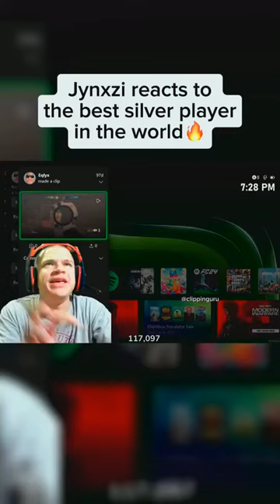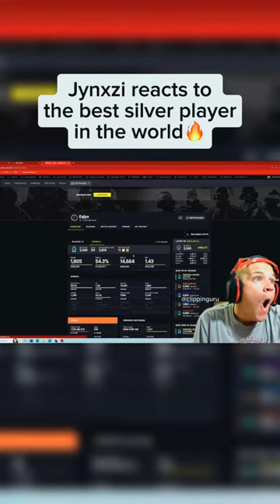jynxzi jynxziclips rainbowsixsiege r6 r6siege r6clips twitch viral